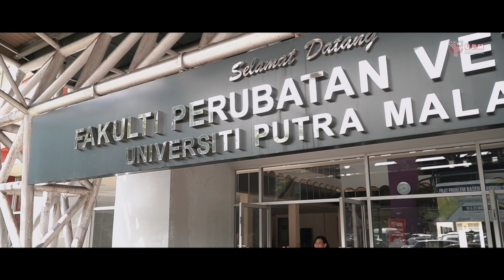INTERVIEW ANUGERAH FELLOWSHIP NAIB CASELORI (KATEGORI PENGAJARAN) 2018 TEASER